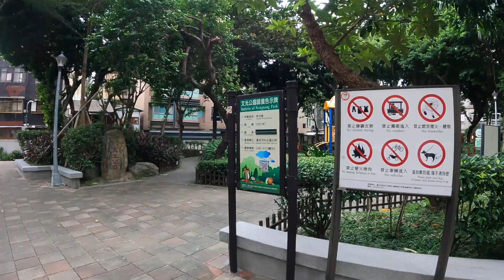中正區 臨沂街45巷 仁愛峻園外觀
機械車位高度1.95米，可停休旅車